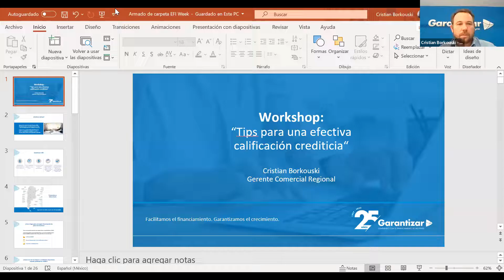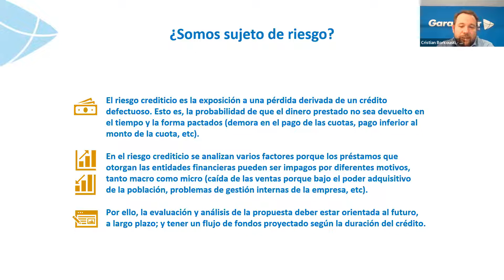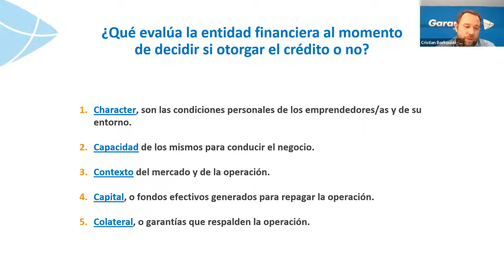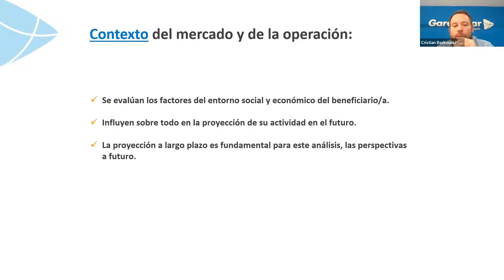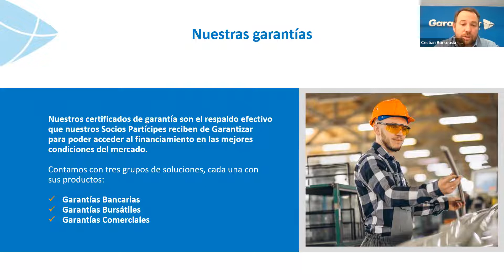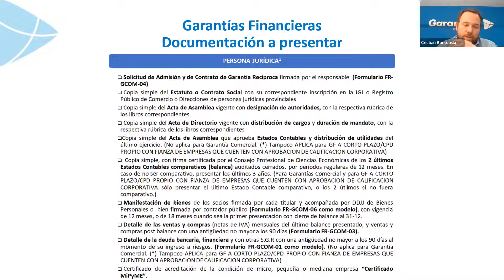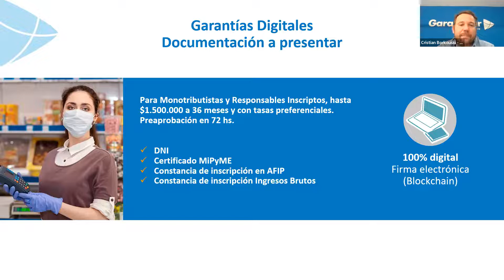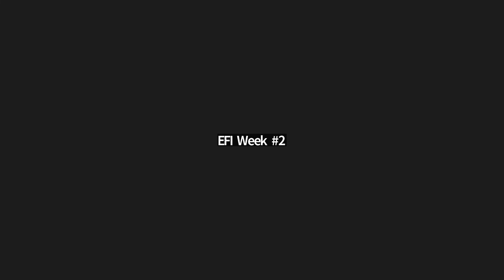“Tips para una efectiva calificación crediticia" - EFI Week Online - DIA 3: 29 de Junio 2022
GARANTIZAR
Cristian Borkouski